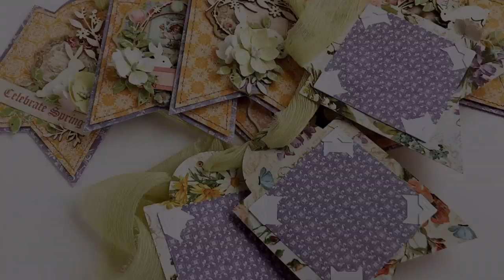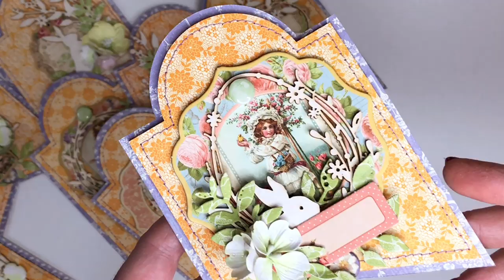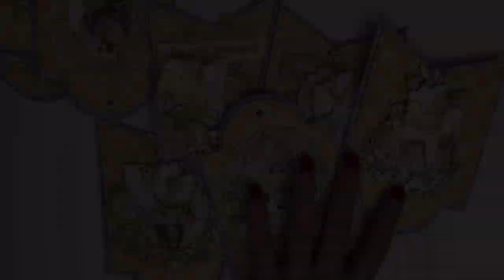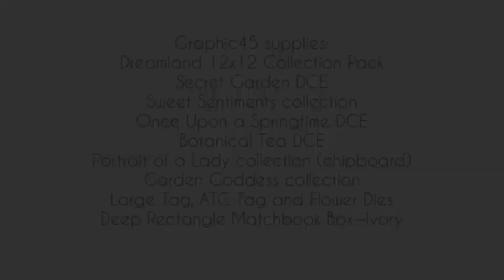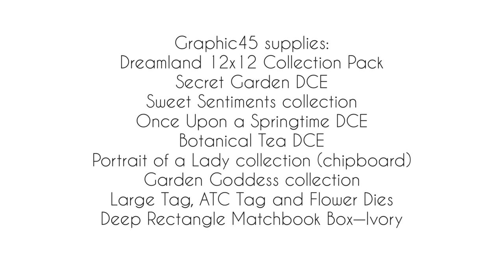Easter Banner & Mini Album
Easter Banner and Mini for Graphic 45
By Yulia Kuznetsova

“Hello Graphic45 fans! Are you decorating your house for Easter? I love Easter decor and today I will show you something.
I have many scraps of different collections Graphic 45. I collected all the trimmings and chipboard and made an Easter banner. Its special feature is that you can paste a photo on the back of the banner."